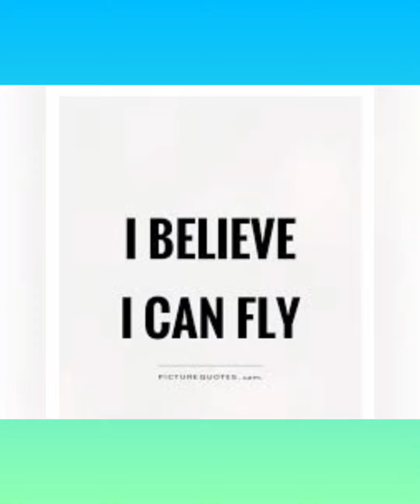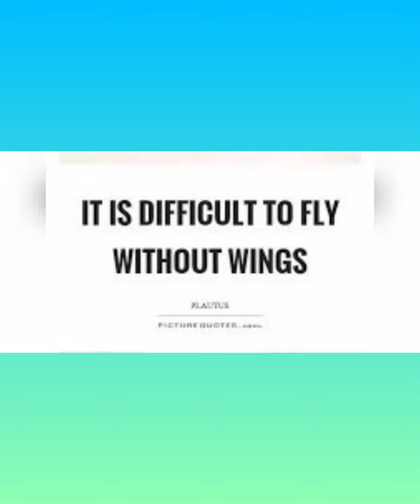vocabulary for primary students.... day 88.